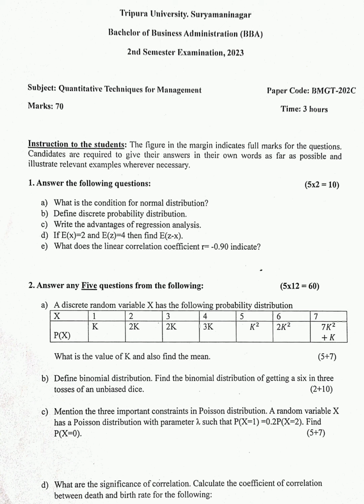Quantitative Technique for Management B.B.A. 2nd Semester 2023 Tripura University Question Paper